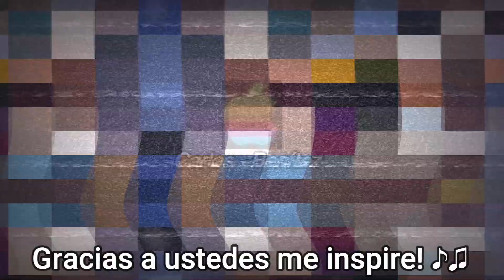SANS - It's been so long (AI COVER)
Creado a base de (RVC - IA / AI COVER)

Creditos / Credits:
The Living Tombstone

Escrita y compuesta por Yoav Landau
Arreglo hecho por Yoav Landau, Aviya Dor-Kolan and Orko
Vocales por Aviya Dor-Kolan
Guitarras por Orko
Producido, mezclado y masterizado por Yoav Landau
Pedro Calvo - Music Video Production and Cover Art Artist

Licencia:
WMG (en nombre de Ghost Pixel Records); Kobalt Music Publishing, LatinAutorPerf, LatinAutor, AMRA, AMRA BR y 8 sociedades de derechos musicales